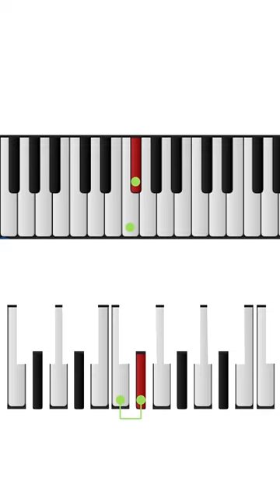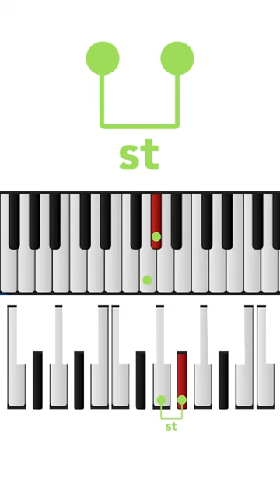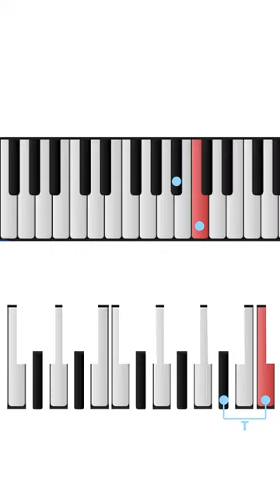📏 ¿Qué es el TONO en música?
𝐓𝐎𝐍𝐎
Tono y semitono son las unidades de medida con las que calculamos la distancia entre una nota y otra 📏 Siempre considerando las 12 notas de la música: todas las teclas blancas y negras en el piano.

La distancia de TONO es equivalente a 2 veces el SEMITONO.
Si el semitono es la distancia de una nota a la que está inmediatamente al lado;
el tono es la distancia de una nota a la que está justo después de la que tiene al lado.

Una vez dominamos tanto el tono como el semitono, seremos capaces de usar estas medidas como referencia para construir distintas escalas y acordes.